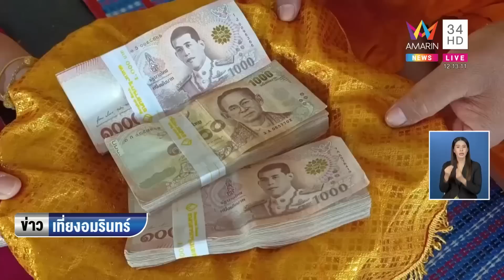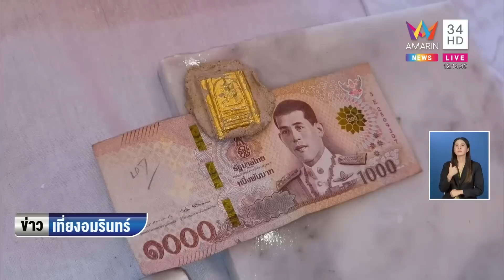เมียกำนันถูกหวย หอบเงิน 3 แสนร่วมสร้างกำแพงโบสถ์ | ข่าวเที่ยงอมรินทร์ | 30 ม.ค.66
เมียกำนันถูกหวย หอบเงิน 3 แสนร่วมสร้างกำแพงโบสถ์